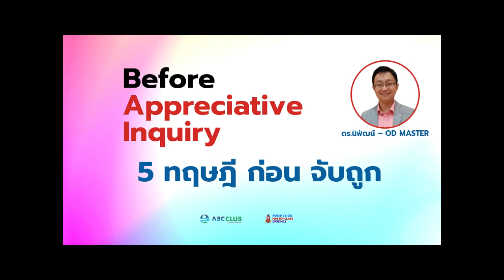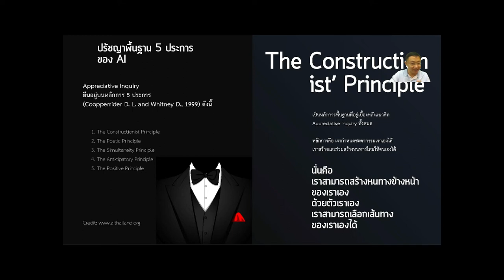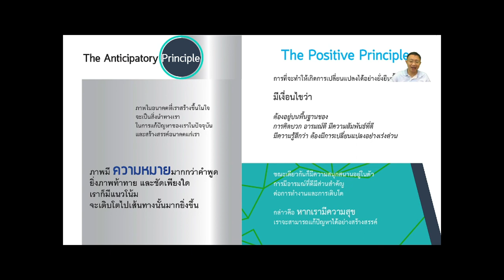10 นาที OD Master Ep.8 - 5 ทฤษฎี เบื้องต้น ก่อน การจับถูก Before Appreciative Inquiry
10 นาที OD Master Ep.8
5 ทฤษฎี เบื้องต้น ก่อน การจับถูก
Before Appreciative Inquiry
ผ่านมุมมองของ ดร.นิพัฒน์ ชัยวรมุขกุล
OD Master Academy